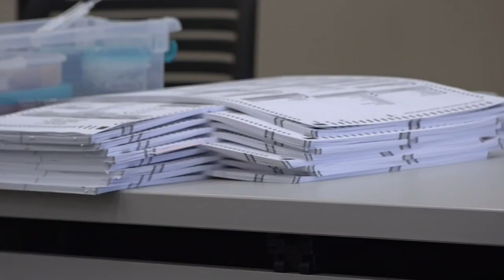Kent Co. Clerk begins post-election audit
Wednesday, The Kent County Clerk, Lisa Posthumus Lyons, began post-election audits of the 2020 general election. The audit is a routine process that happens after every general election. The state chooses 10-12 precincts to audit in Kent County.

Workers are reviewing software on equipment, notices were sent out on time, poll workers were hired properly, and more in the audit. For this audit, Kent County will also recount the votes by hand for President and United State Senator to confirm accurate results.